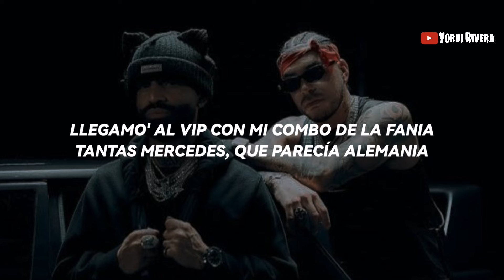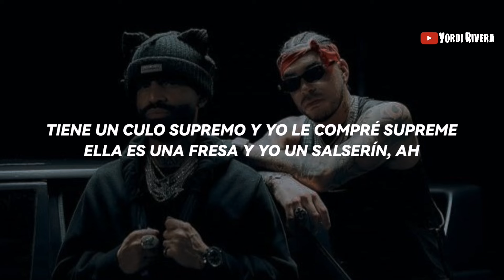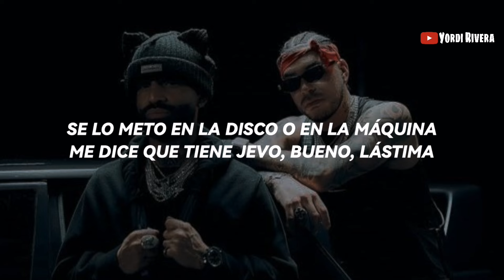Ryan Castro, Arcangel - Pueblo De Medallo (LETRA)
Letra de la canción "Pueblo De Medallo" de Ryan Castro y Arcangel.

Este vídeo está hecho sólo con fines de entretenimiento sin buscar beneficio económico.

No soy propietario del audio.

[LETRA]

"PUEBLO DE MEDALLO"

Ah-woh, ah-woh
Directamente desde Medellín, Colombia
Desde Envigado, el pueblo de Pablo, cabrón
Plu-plu-plu
Zaga-zaga-zaga-za

Llegamo' al VIP con mi combo de la Fania
Tantas Mercedes, que parecía Alemania
Me tiene dando vueltas, demonio de Tasmania
Somos vulgares y no somos de Bulgaria

Ella quiere un perreíto sucio, nasty, na
Con el fierro encima y ellas son dos máquinas
Se lo meto en la disco o en la máquina
Me dice que tiene jevo, bueno, lástima

Ella quiere vacilón y que el party empiece
Le damos corrido to' la noche hasta que amanece
No mete el pie pa' que no te tropieces
Yo no hablo, dejo que la American se exprese

Ella se enloquece, tremenda sata la bastarda
Le gusta chingar y viniéndose no se tarda
A mí me gusta ese piquete que tú cargas
Se traga la leche porque sabe dulce y no amarga

Sabe que yo me tardo siempre cuando eyaculo
Me bajo el pantalón y comienza el espectáculo
Te tengo una propuesta, ¿qué tal si te como ese culo?
Trágatelo completo, que las bolas no sean obstáculo

En el Airbnb el culo le rompí
Comió callada y la puse a repetir
Tiene un culo supremo y yo le compré Supreme
Ella es una fresa y yo un Salserín, ah

Tremenda nota y los ojos en Pekín
Dime lo que quieres, si Gucci o Louis Vuittin
Volamos en privado, cómodo y sin check-in
Tiene Bottega verde, Periquito Pin Pin

Ella pide reggaetón, que le pongan las de Ryan
Yo digo "Las chimbas, ¿dónde están?"
Este party no se acaba ni aunque el DJ se vaya
Y las neas, ¿dónde están? Plan, plan

Ella pide reggaetón, que le pongan papi Arca'
El corillo mío dice "Plan, plan"

Directamente desde los ghettos de Medellín
Papi Arca'
La Calma Suite
Ryan Castro, yeah
Dímelo Flow, ¡plo-plo-plo!
Ey, andamo' en Colombia, Medellín con los friends fumando rantan de kenke
Directamente desde La Calma Suite, Puerto Rico, we good
Oye, Flow, Dímelo Flow
Óyete este flow
Yes sir, Jhon el Diver, cabrón